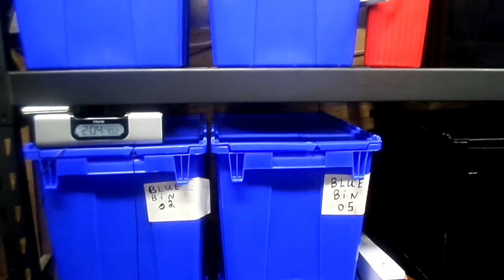my ebay online resell shop work space build out inventory setup update it 99% done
inventory setup
work space build out
 ebay